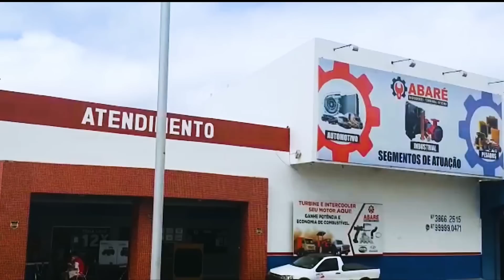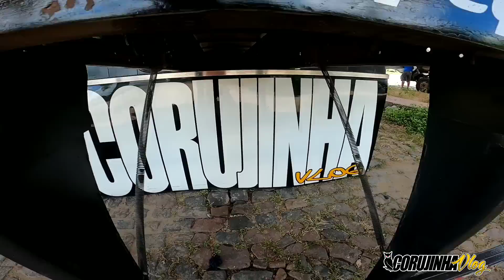Seguindo Viagem Encontro Meu Amigo Gardenal De Alto Santo Ceará + Talento No Fordinho